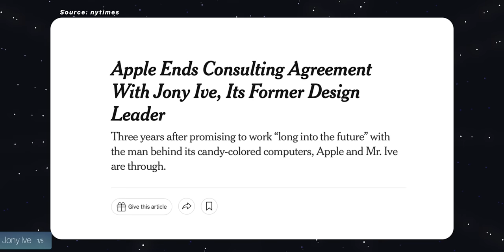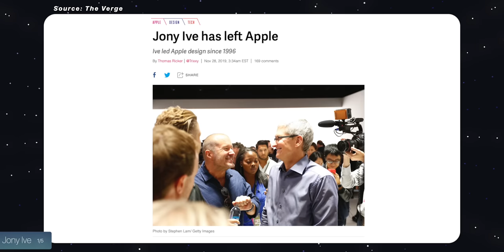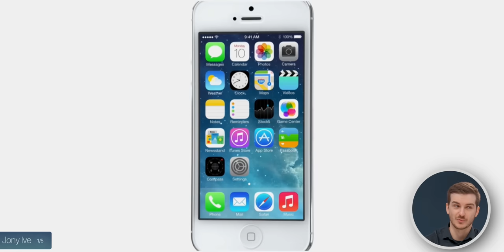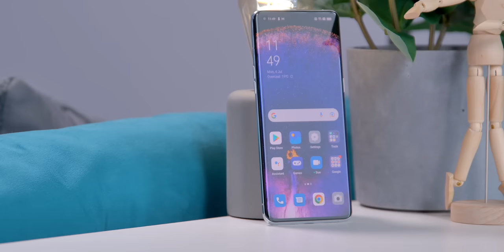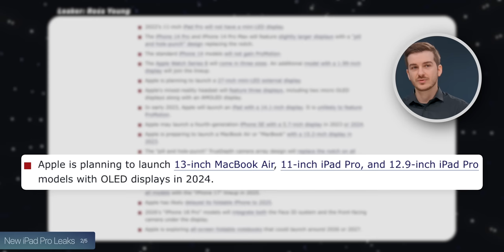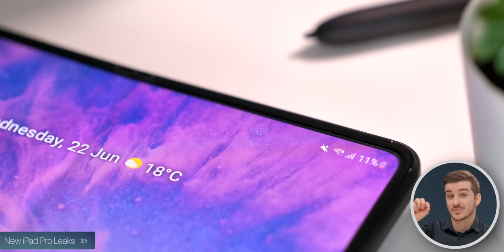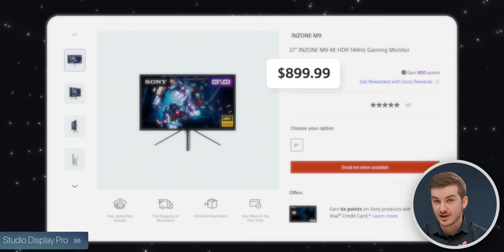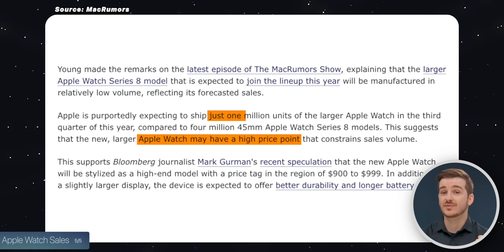MAJOR Apple Updates!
Latest Apple Updates - Jony Ive leaving, iPad Pro leaks, Studio Display Pro 120Hz, iOS 16 Public Beta, Apple Watch Series 8 updates & more!

Product Links:
▶ Apple Watch Series 7
▶ Apple Watch SE
▶ Rugged Apple Watch Case
▶ iPhone 13
▶ iPhone 13 Pro Max
▶ Best iPhone Charger
▶ M2 MacBook Air
▶ 14" MacBook Pro
▶ 16" MacBook Pro